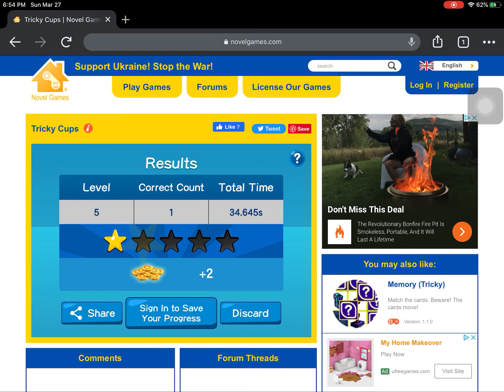Tricky cups in novel games